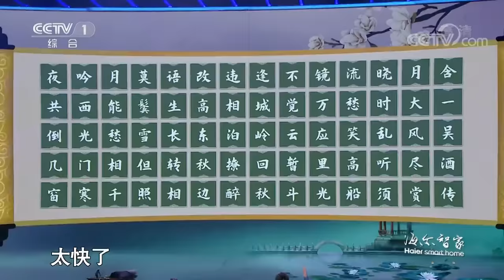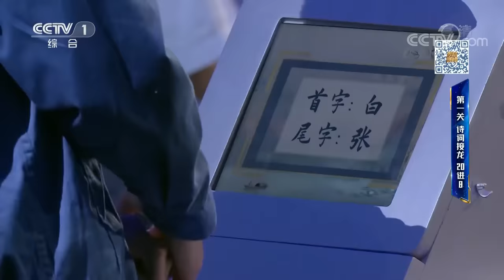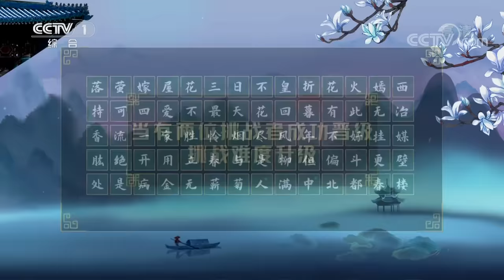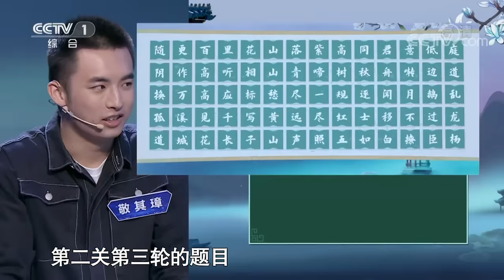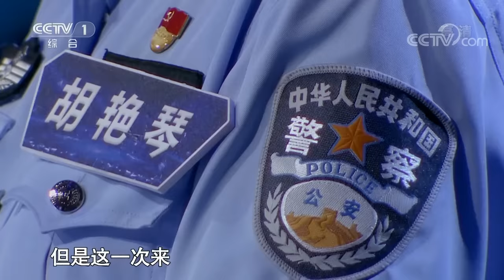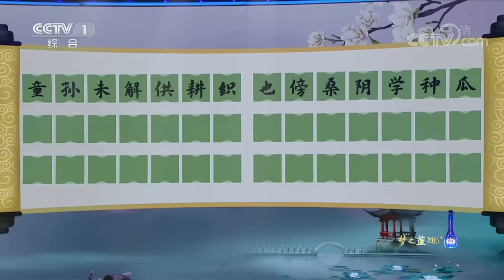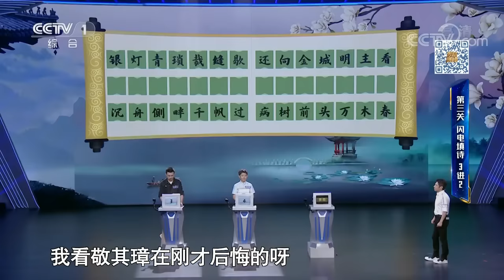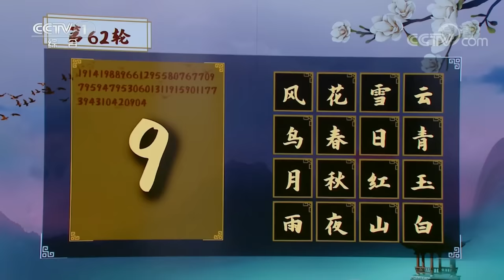第3期 诗词挑战王：才子才女巅峰对决！11岁少年打响112轮双字飞花令持久战 | 挑战不可能第五季 Impossible Challenge S5 EP3: Chinese Poetry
本期精彩内容：
本期以诗词为主题，传承、弘扬中华传统文化，诗词不仅是民族文化的精髓，对现实生活也有着正向意义。和往期有所不同，此次加入“抢答后答错即给对手加分”的赛制，机遇与挑战并存。
0:00:00 EP3 诗词挑战王争霸赛
0:05:48 第一关 看首尾字答诗词 20进8
0:25:10 第二关 乱字中分辨诗词 8进3
0:51:08 第三关 看闪烁字填出整句七言诗 3进2
1:15:22 巅峰对决 圆周率数字加汉字“双字飞花令” 角逐诗词挑战王

《挑战不可能》第五季全面升级赛制，每期节目焦聚一个主题，汇聚垂直领域最强资源，角逐“单期挑战王”。